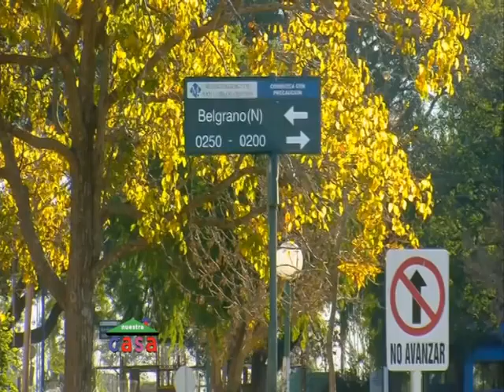NUESTRA CASA 31-5-2015 BLOK 2